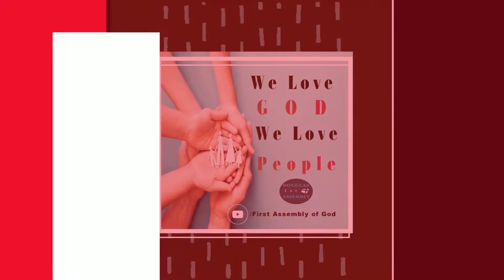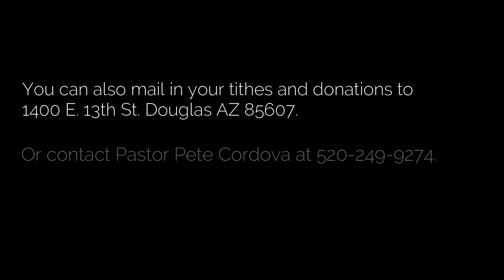Sunday Service 09-11-22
Message by Teaching Pastor Ernesto Barajas

(Editor's Note: Apologies for the late uploads recently. Things outside of the church have been busy and I cannot keep a consistent schedule as of late. In the meantime, Pastor Pete has been transmitting services live on his Facebook page, you can check them out in the link above. To reiterate, my sincerest apologies for uploading these sermon videos late, and I hope I can regain some more free time to maintain a better upload schedule.)